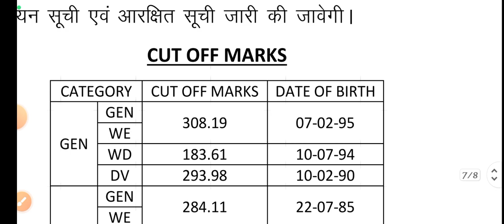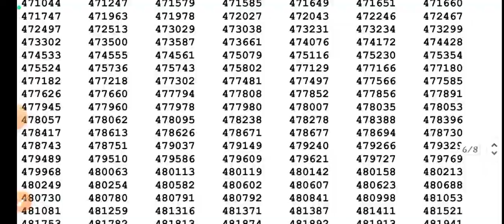राजस्थान- हिंदी व्याख्याता परीक्षा का परिणाम जारी 2023//result 2023 hindi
1st grade result 2022,
rpsc lst grade result 2022,
1st grade sanskrit cut off2022,
first grade result 2022,
rpsc Ist grade result,
1st grade result,
Ist grade result 2023,
rpscfirst grade result,
vdo cut off2022,
lst grade lhindi expected cut off2022,
first grade hindi cut qoff2022,
first grade result 2023,
sanskrit cut off 2023, 1st grade cut off2022,
first grade english expected cut off2022,
history cut offfirst grade 2022,
rpsc 1st grade latest news today,
sanskrit cut off
I grade result,
1 grade result 2023,
first grade hindi cut off;
reet cut off 2023,
rpsc lst grade hindi cut off2022,
rpsc lst grade sanskrit result,
rpsc result news today,
sanskrit cut off2022,
off; 1st grade hindi
kab tak aayega,
ka result kab
result kab aaega,
news,
sikar,
off